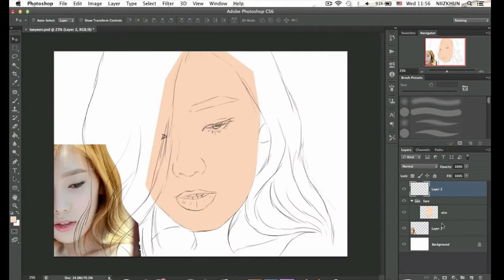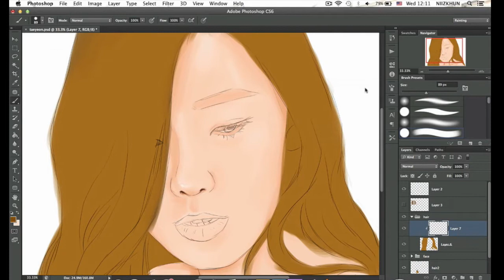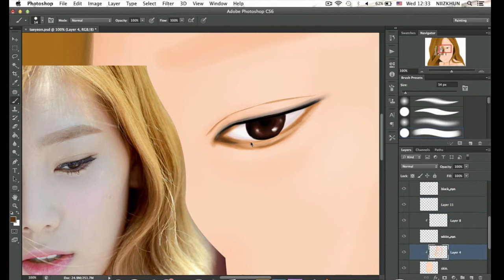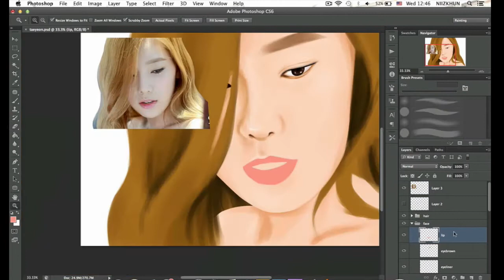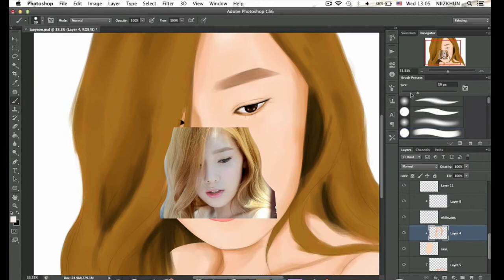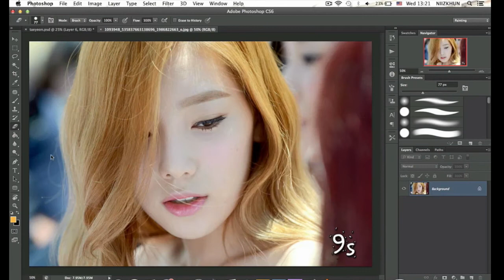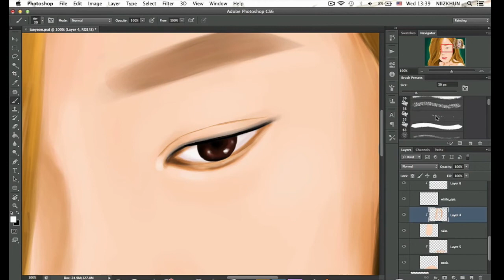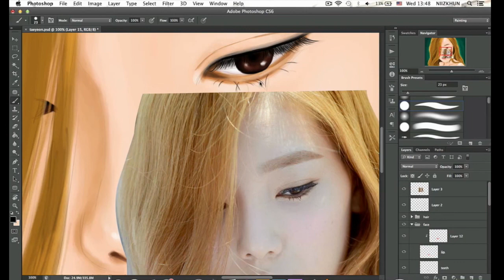[Speedpaint]Girls' Generation(SNSD) - Kim Taeyeon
Music : SM Ballad(Jonghyun & Taeyeon) - Breath and Taeyeon Solo - Set Me Free